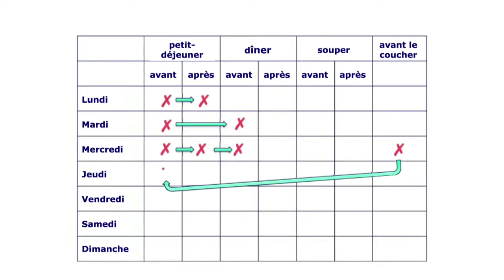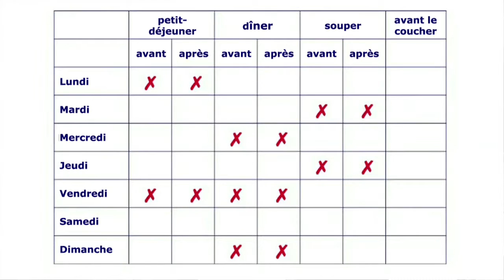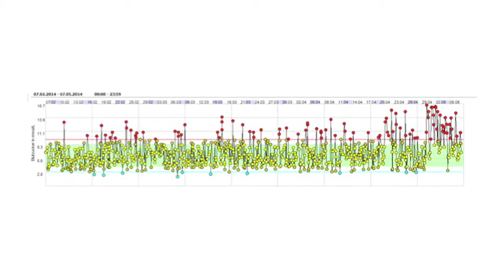Autocontrôle structuré de la glycémie pour diabétiques de type 2 – ça en vaut la peine !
Prof. Dr méd. Peter Diem, Policlinique universitaire d’endocrinologie, de diabétologie et de nutrition clinique à l’Hôpital de l’Île Berne.

Vidéo produit par FASMED.

Brochure gratuite pour un autocontrôle structuré de la glycémie pour diabétiques de type 2 à télécharger